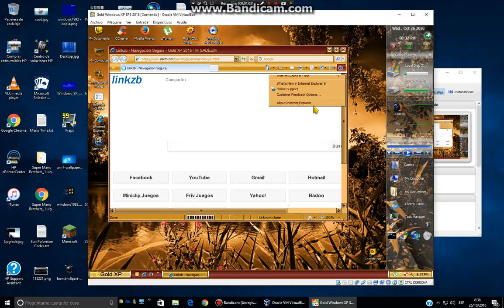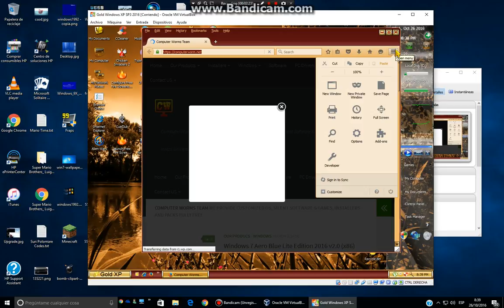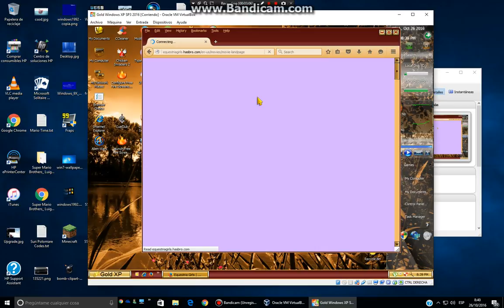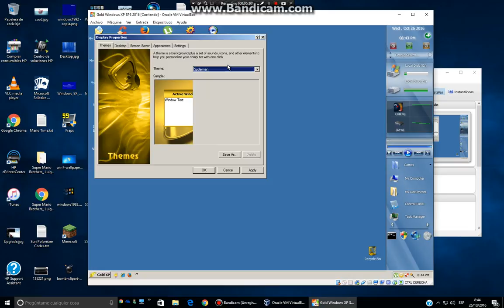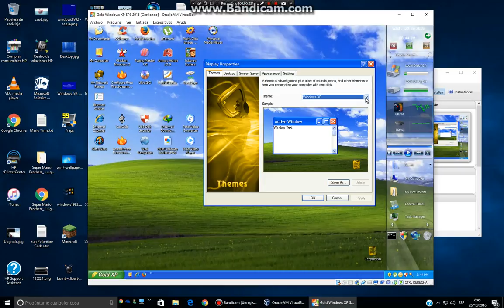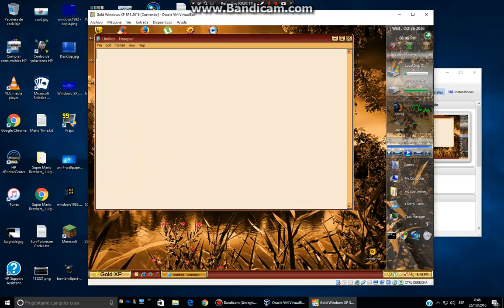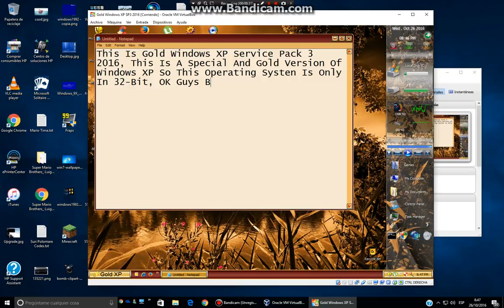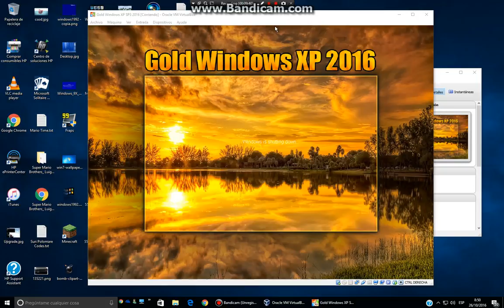OS Exploration: Gold Microsoft Windows XP Service Pack 3 2016